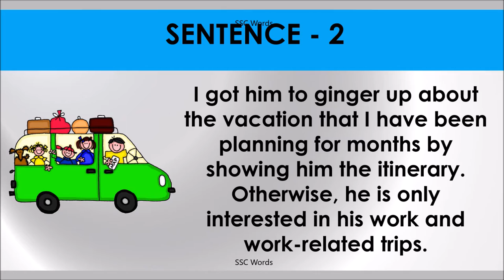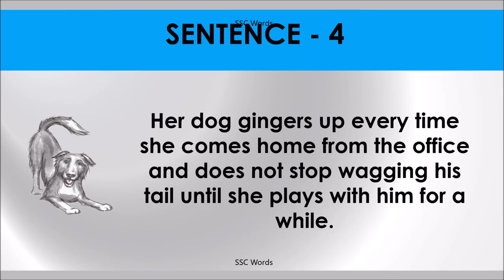Idiom 35 # GINGER UP # Meaning and five sentences # SSC Words